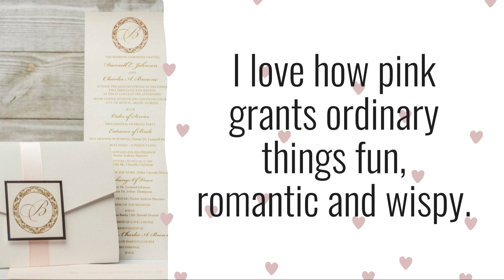Template Bahamas Invitations Blush Weddings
Everything about the pink wedding theme just screams romance. This collection of pink ideas is full of ways to make your wedding unique.